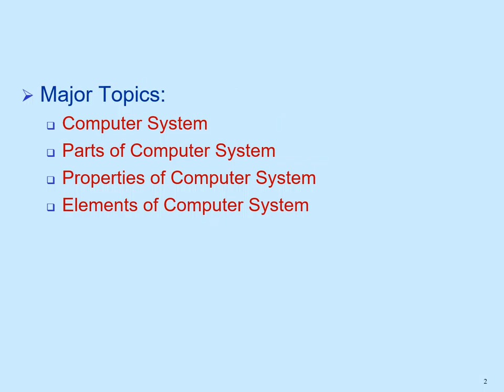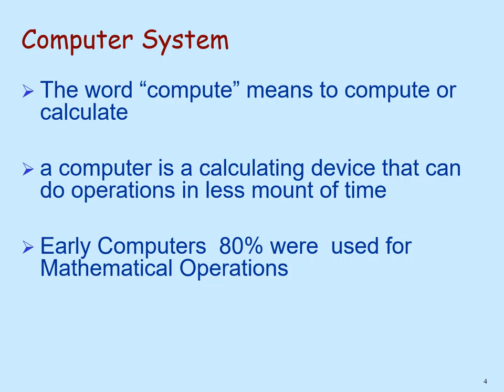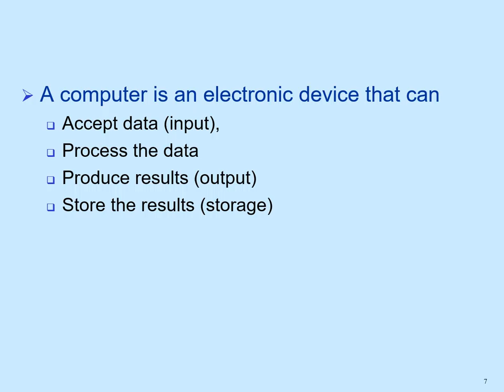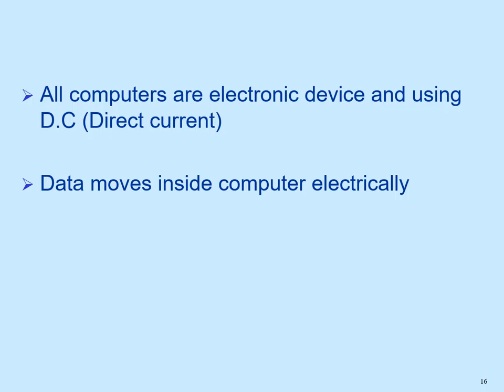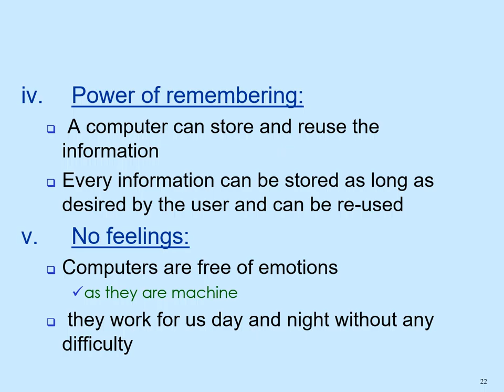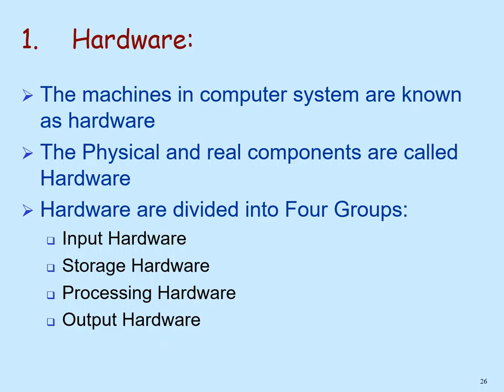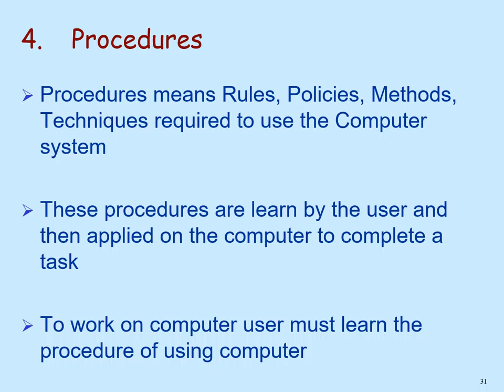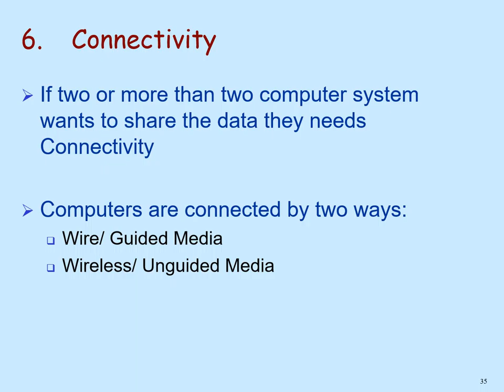IT Fundamentals CH 01